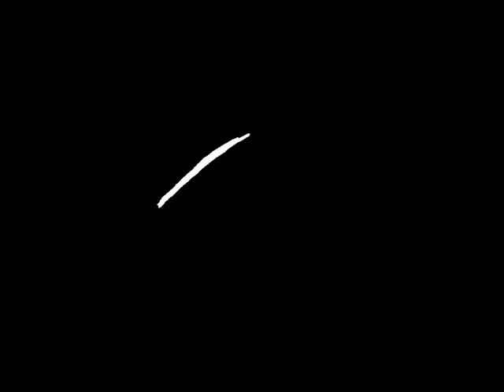WaterWolf Legends: Kundi's Story -read discription-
Alrighty, this was a game me and MustLoveDingos used to play XD I changed Kundi's design A LOT to fit the pirate look, he used to be a tribal Wolflion. But now he has a little dragon in him and he's a pirate, so...yeah. His markings were changed as well, and he lost a lot of feathers.

Hopefully Emily will be making Taku's story some time soon if she ever sees this X3